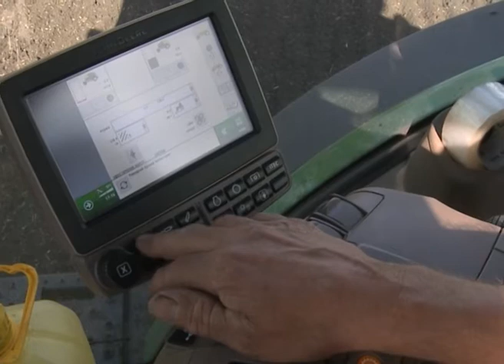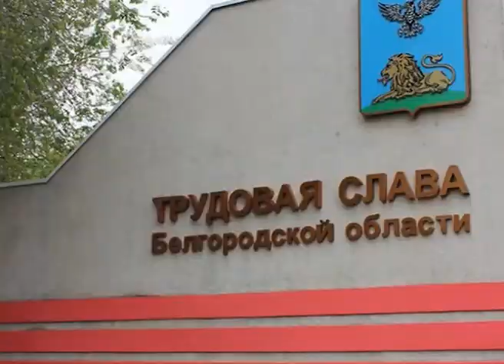«Вестник ПромАгро» от 23 05 2017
На полях растениеводческого подразделения "ПРОМАГРО" завершилась посевная кампания.